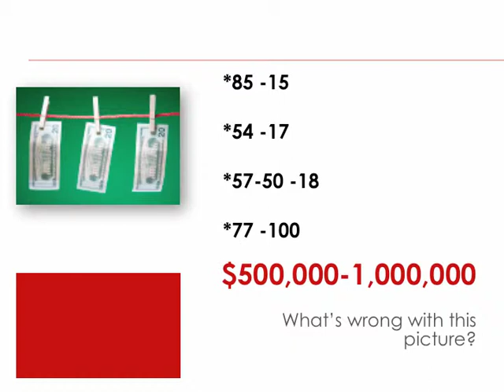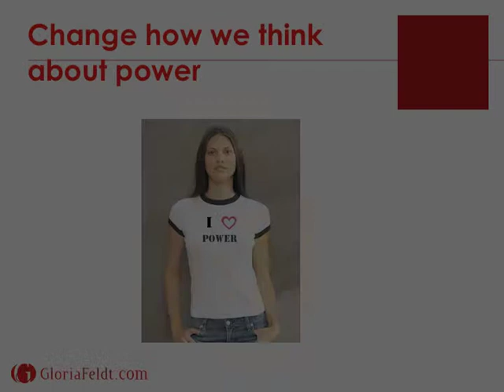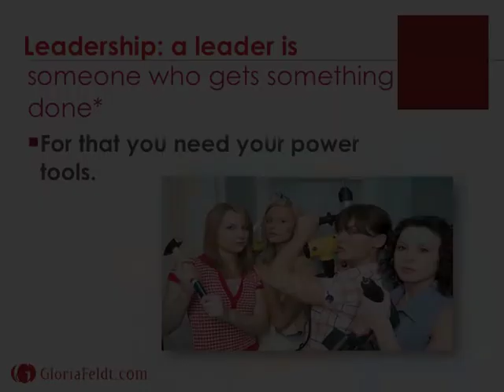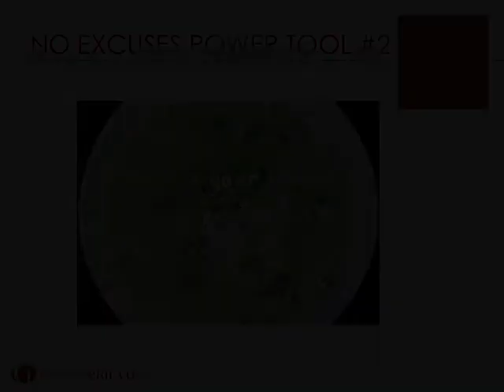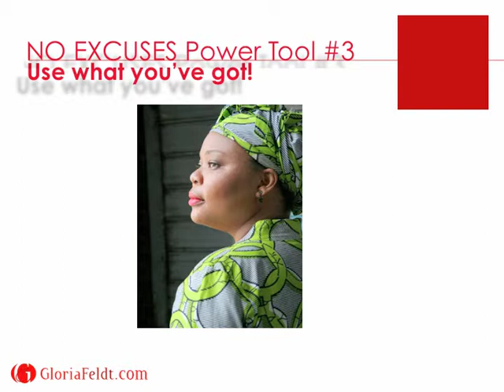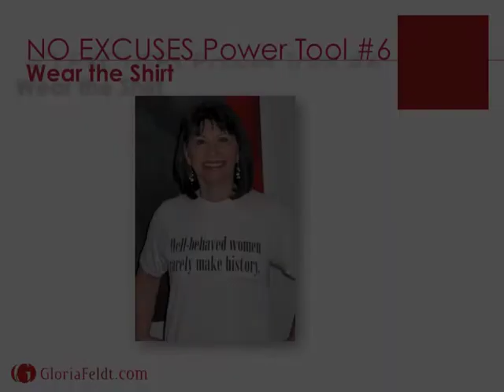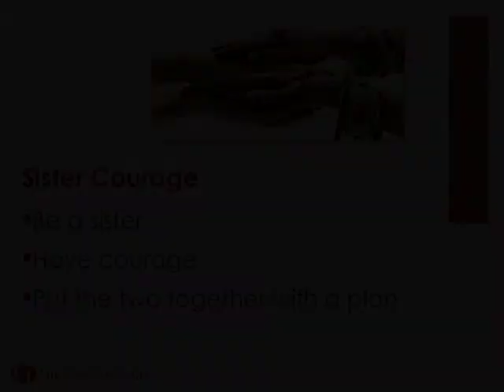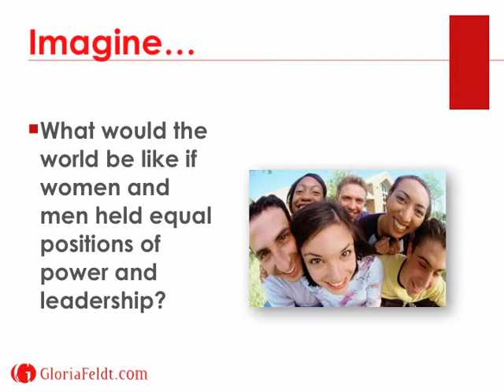WST 394 power tools power point2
WST 394 lecture - overview of the 9 No Excuses Power Tools and major points of the course.